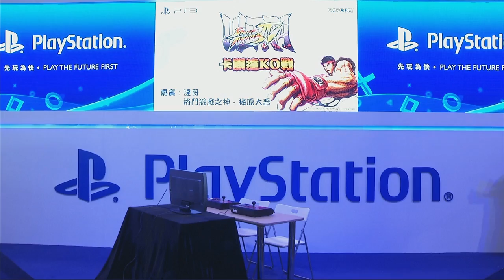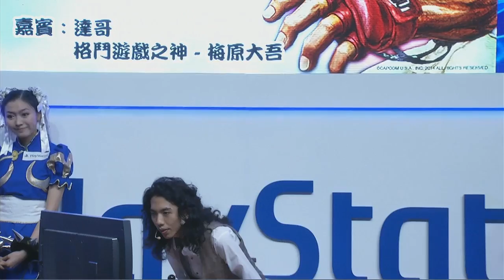達哥動漫節挑機(上) 台下觀眾集氣增自信 (由9:15開始)